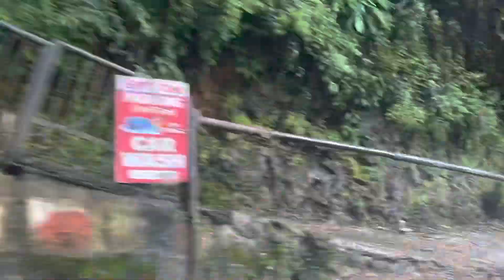Kempty falls Mussoorie | Must visit location in Mussoorie